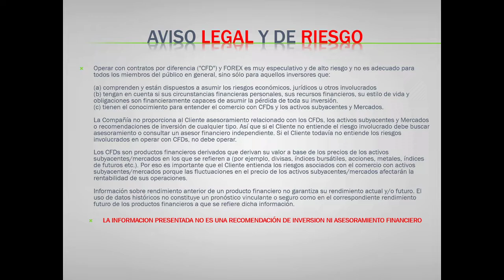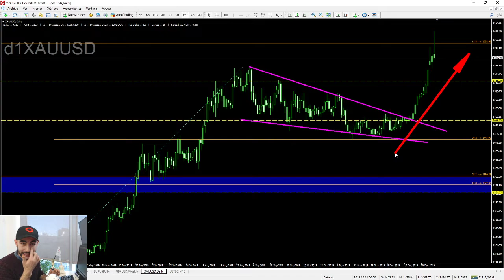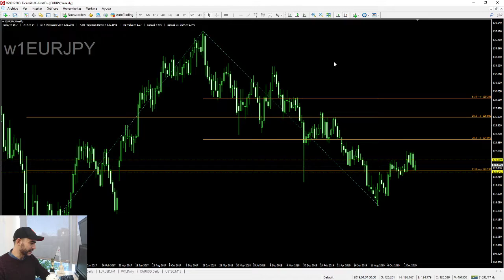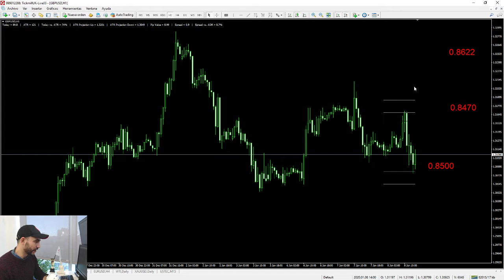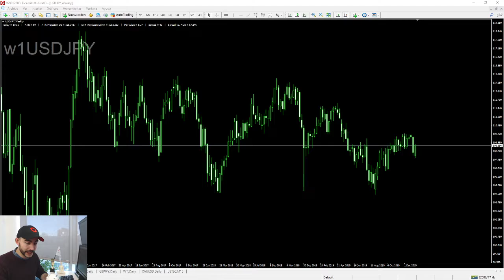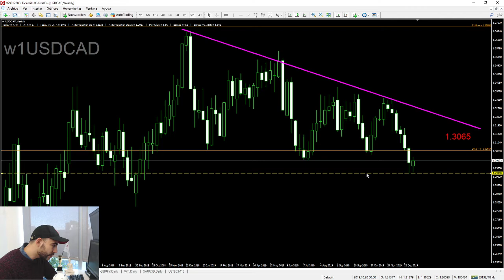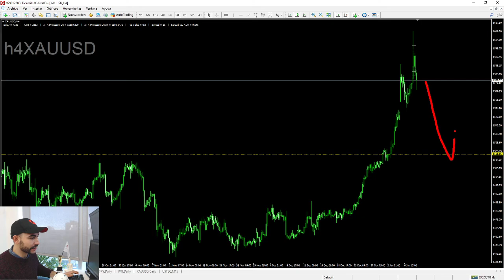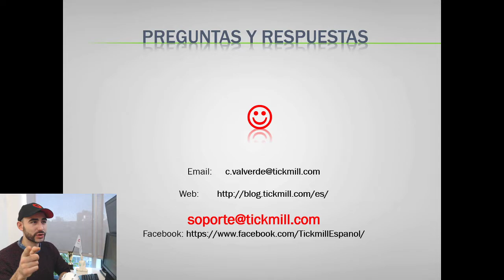Revisión del Mercado - Forex Trading y Mercados - 8 Enero 2020